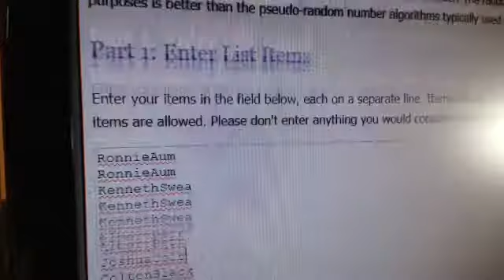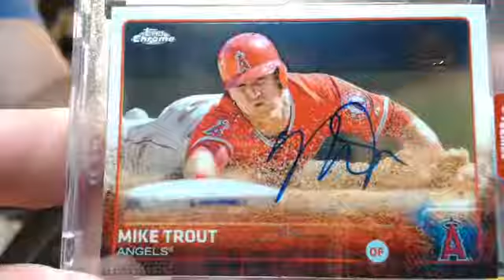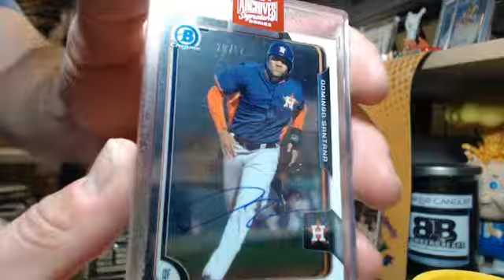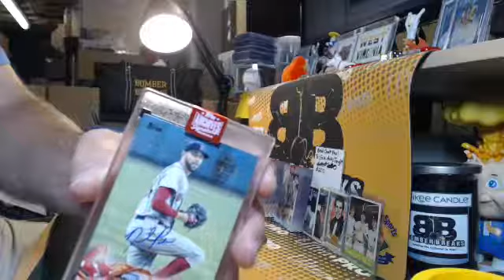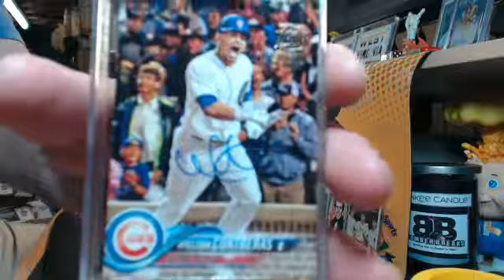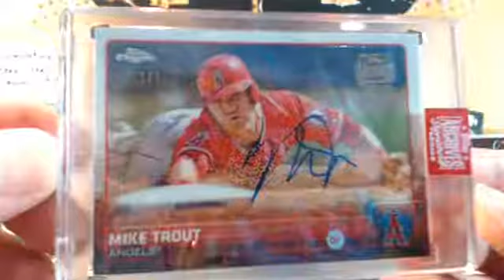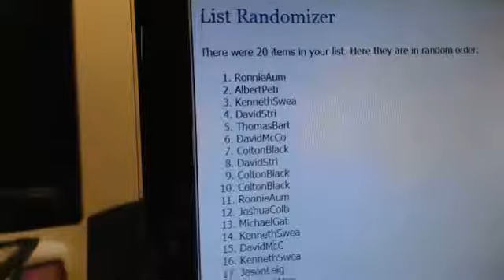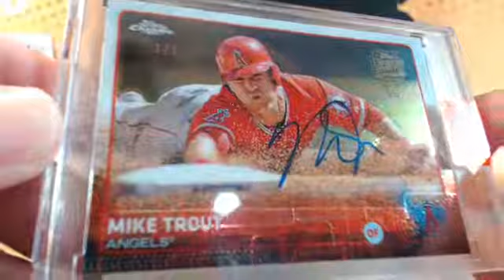2019 Topps Archives Sig Series Active Player Random Hit #4 Case Break 7.21.19 Trout 1/1 BOOM!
2019 Topps Archives Sig Series Active Player Random Hit #4 Case Break 7.21.19 - Captured Live on Ustream